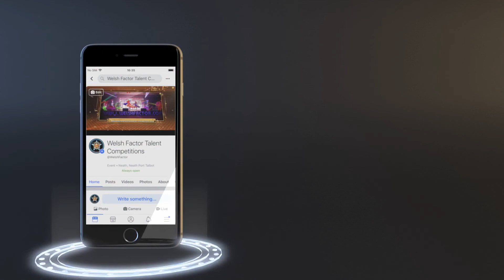Chelsey - Welcome To Burlesque - - Live at the Welsh Factor Quarter Final